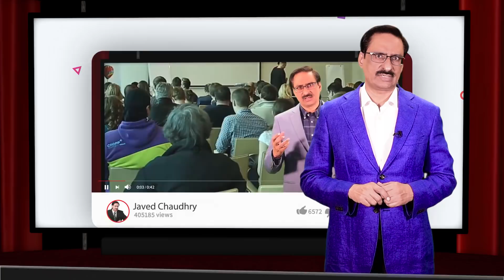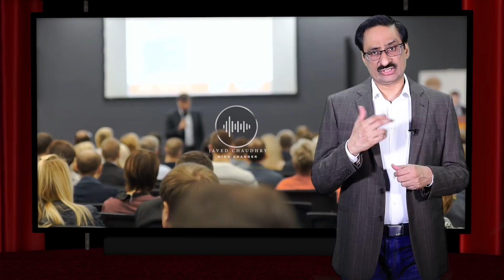Saw Rasul Allah (PBUH) in Dream A Life Changing Video By Javed Chaudhry Mind Changer Real Heroes SX1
Khuwab Main Nabi Kareem Aye aur Famraya, Ek Life Changing Video By Javed Chaudhry | Mind Changer | Real Heroes - For more log onto